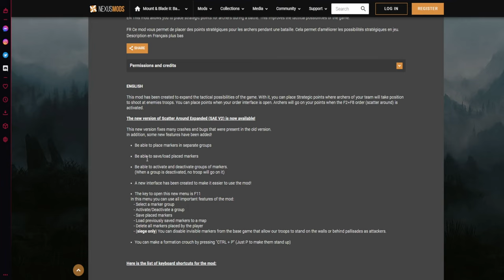Mount & Blade II: Bannerlord - Saga of Harald Hardrada PT18